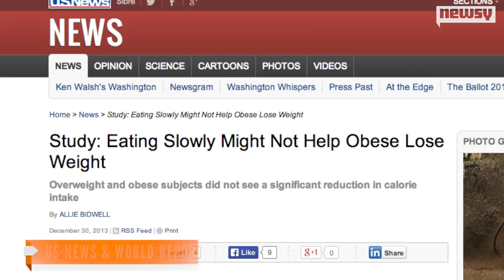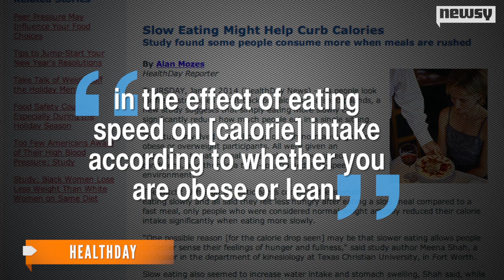Eating Slowly Could Help Stave Off Hunger After Meals: Study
According to a study from TCU, eating slowly can help you feel more full and significantly decrease the amount you consume in a single sitting.